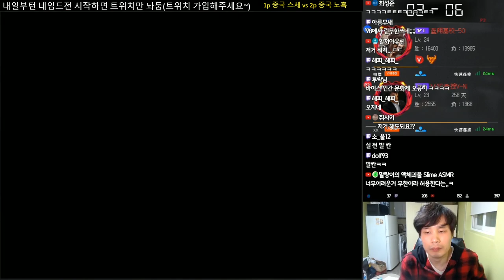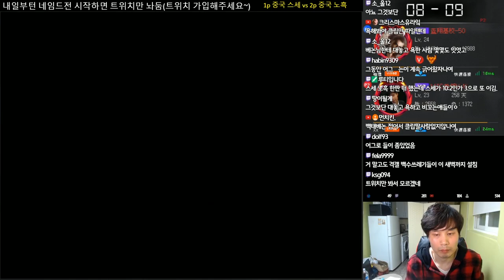죽이고 싶은 바이스 무한쟁이 네임드! "란샹기술학교-50" [베논 킹오브98]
2019년 4월 2일... 죽이고 싶은 바이스 무한쟁이 네임드! "란샹기술학교-50" [베논 킹오브98]

4년만에 컴백한 전설의 베논의 생방송에 관심 부탁드립니다 ^^